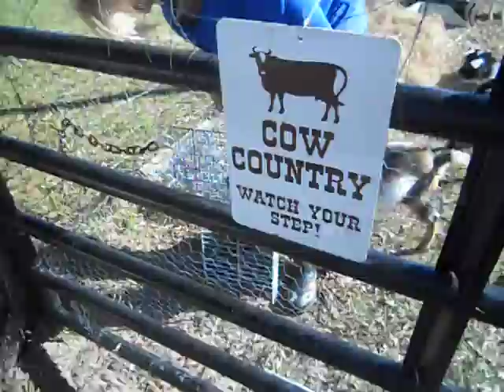getting to know everyone....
goats way of making friends...